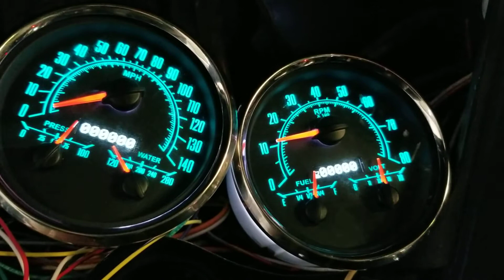1967 Camaro gauges testing